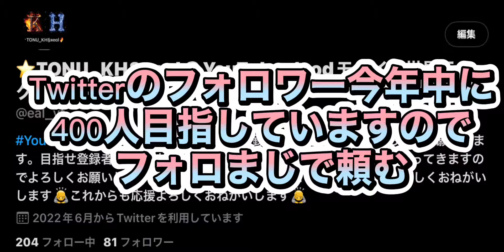Twitterのフォロワー今年中に400人目指していますのでフォローよろしくおねがいいたします👍